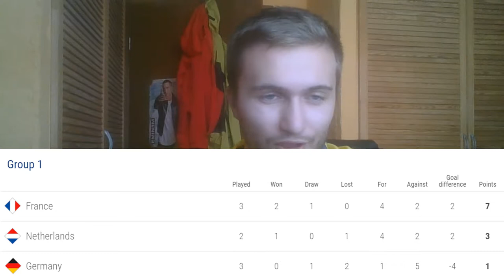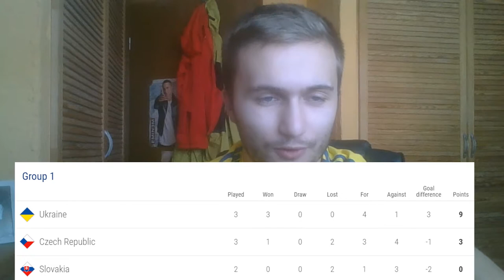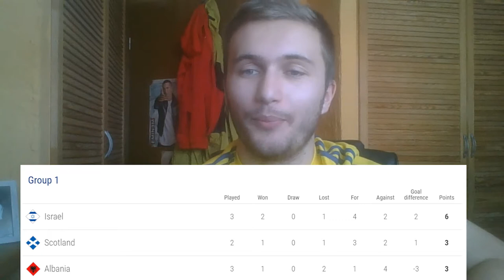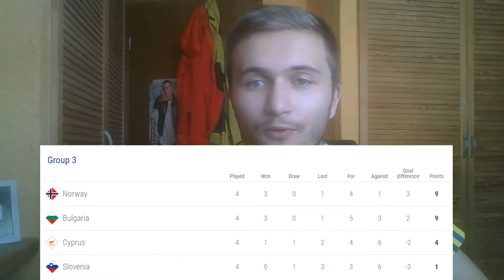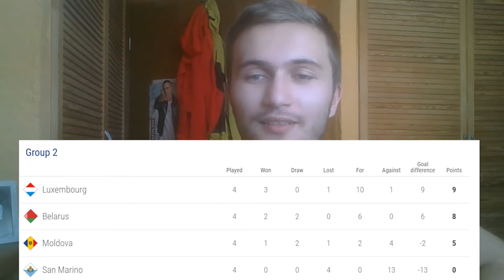UEFA Nations League: Reviews Matchday 3 & 4